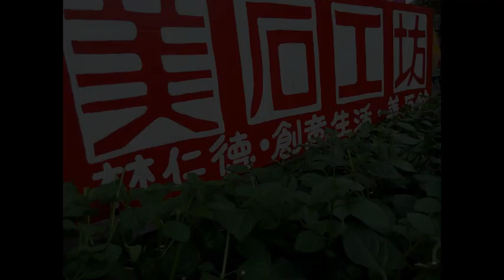林仁德美石工坊＼玉 石雕展覽 被當地政府文化局打壓的石藝家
美石工坊林仁德 被當地政府打壓的石雕藝術家工作室       文化創意當代石雕藝術Cultural and creative contemporary stone carving art 藝世紀 玉之華 石之美 美石工坊林仁德的玉石雕藝術 Artists who have been persecution by the bureau of culture Lin Rende's stone carving art 石の彫刻展 石の彫刻を描いたイラスト特集